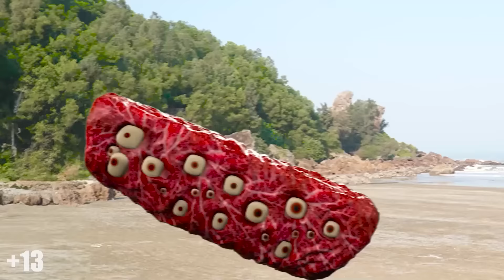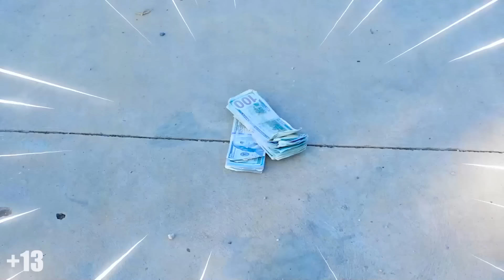TV WOMAN Escapes From McQueen HEAD EATER - Skibidi toilet in real life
⭐ Welcome to Ski Monster
► Ski Monster Channel and all of its videos are not “directed to children” within the meaning of Title 16 C.F.R. § 312.2 of CHILDREN'S ONLINE PRIVACY PROTECTION ACT (USA) are not intended for children under 13 years of age.